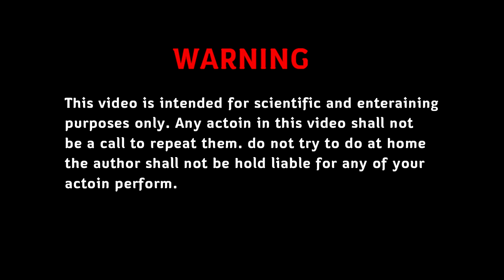Coca-Cola under Train | SK Experiment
Let's find out in this crazy awesome scientifically experiment!

SK Unead
SK Experiment
TSC Channel
Touch Sokchea